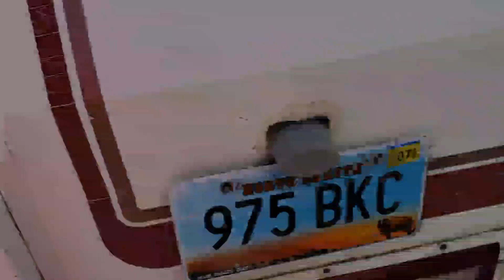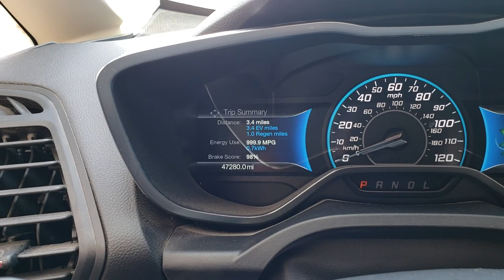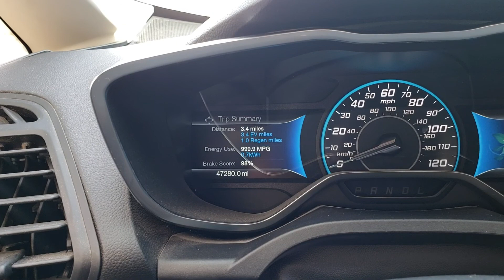Plan and Drive a Gas Electric Hybrid like a BOSS! Test Drive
2015 Ford CMAX Energi. This is where I get free power and this is my first test for this camera mount.